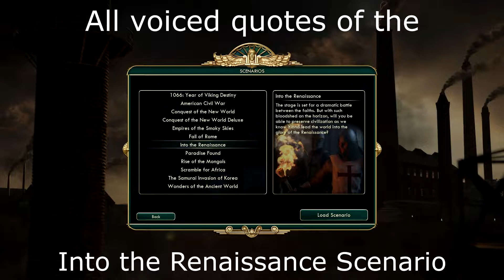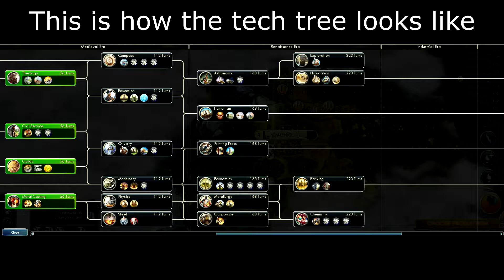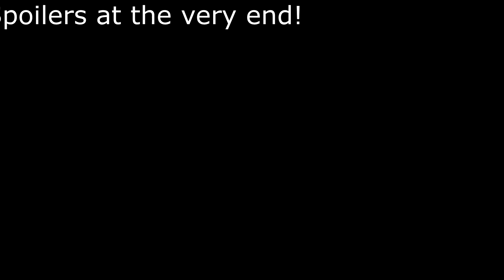Civilization 5 - Into The Renaissance Scenario all voiced quotes without background noise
The introductory quote from the Civilization 5 Scenario - Into The Renaissance. Without any background noise, in this video here, by me guest273. As well as some interesting screenshots and facts about the scenario!

Originally, I couldn't find this quote on the Civ 5 wiki page, so I decided to disable all background sound setting and recorded myself starting the scenario.

More Civ 5 videos coming soon on this channel!

Into the Renaissance is a scenario in Gods & Kings, an expansion for Civilization V. The scenario is based on religion in medieval times in which you must "Grow your medieval kingdom into one of the great nations of Renaissance Europe, fending off outside invasions from the Mongols and the Ottoman Turks and fighting the religious wars of the Crusades and Reformation!"

Scenario Description
The Great Schism has divided the Christian church into east and west. All attempts to reconcile Byzantium and Rome have failed. Meanwhile, the Islamic armies of the Great Turk threaten Constantinople with capture. In response, Pope Urban II issues a call for a crusade to bolster the Byzantines and liberate the Holy Land. The stage is set for a dramatic battle between the faiths. With such bloodshed on the horizon, will you be able to preserve civilization as we know it and lead the world into the glory of the Renaissance?